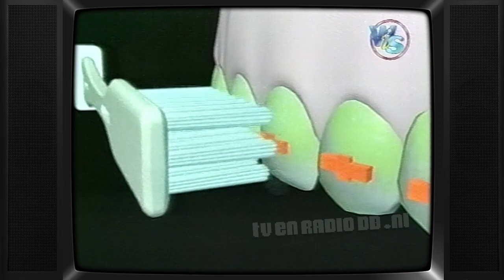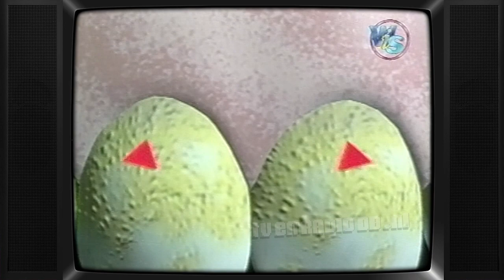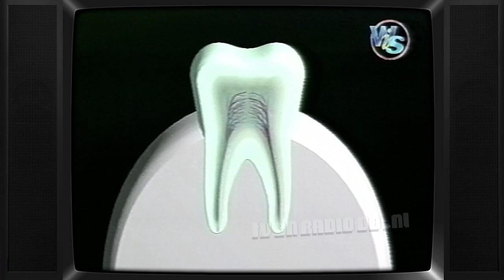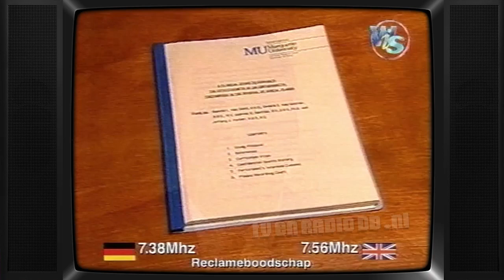TV: What's in Store - Ionic Toothbrush (NL versie) (19980325) | Infomercial | Reclamespot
Nederlandse versie van de What's in Store infomercial voor de Ionic Toothbrush. Uitgezonden op 25 maart 1998.